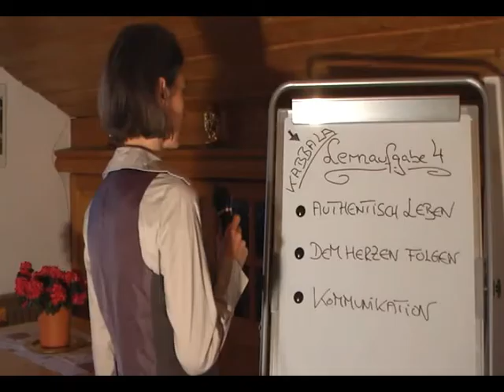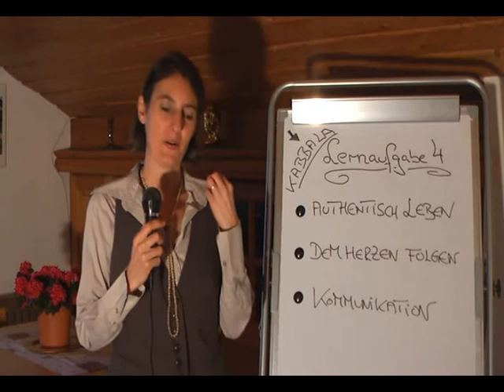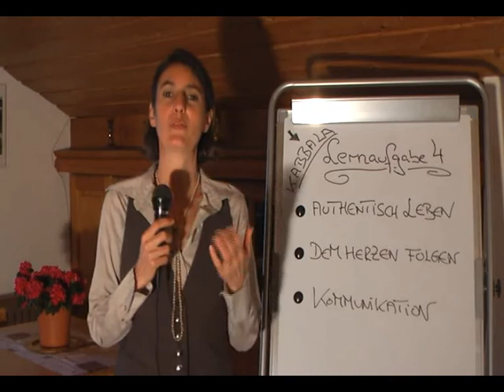Video: NEU Kabbala Namensanalyse - Lernaufgabe Zahl 4! (Lebensbaum, Sefirot, Kabbalah)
Das Wissen der alten und mystischen Kabbala ist eine sehr praktische und leicht anwendbare Lebenshilfe. Des Weiteren hilft sie uns dabei uns wieder mit den Urkräften der Schöpfung zu verbinden. Dies geschieht indem wir diese Kräfte und ihr Wirken kennen und verstehen lernen. Insbesondere geht es dabei um das Zusammenwirken dieser Energien bezüglich des Bauplans und des Strukturaufbaus unserer individuellen Seele. Um unsere Lernaufgaben zu bewältigen haben wir ein gewisses Paket an Energien mitbekommen. Bleiben diese Energien aber ungenutzt, dann verursachen sie Blockaden und Stauungen. Jede nicht bewältigte Lernaufgabe erschafft bestimmte Probleme. Haben wir nun Schwierigkeiten, dann können wir einen Rückschluss ziehen auf die Lektion, die wir gerade mal wieder vernachlässigen. Wie heißt es so schön: "Hilf Dir Selbst, dann hilft Dir Gott!" Durch das Aneignen dieses Wissens erlangen wir mehr Freiheit und Verständnis für unser eigenes Leben und seinen Ablauf. Deine komplette Kabbala Namensanalyse kannst Du sofort im Shop bestellen.